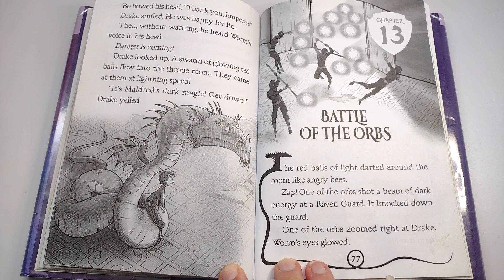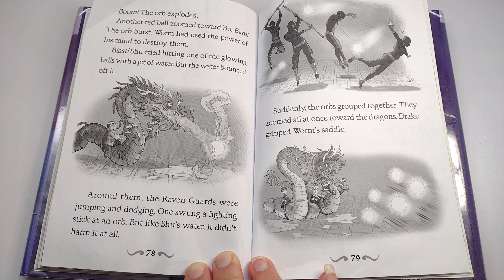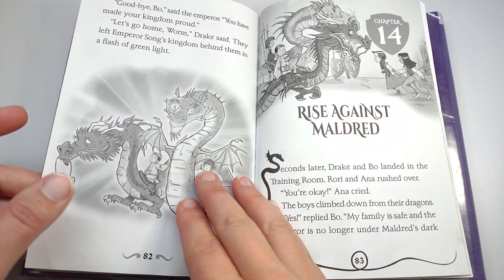13 💦 Dragon Masters: Secret of the Water Dragon by Tracey West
Language: English
Grade level: 1 - 3
Reading age: 6 - 8 years
Book 3 of 26: Dragon Masters
Print length: 96 pages

In this third book in the series, someone is trying to steal the Dragon Stone. Drake soon discovers that the thief is his friend and fellow Dragon Master, Bo! Could the dark wizard somehow be behind this? The Dragon Masters must find a way to protect the Dragon Stone--and keep Bo's family out of danger. Will the secret to solving their problems lie with Bo's dragon, Shu? Drake is about to find out!

Below is a link to the book to make finding it easier: